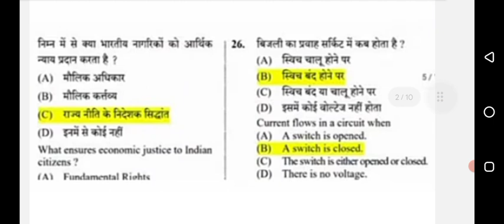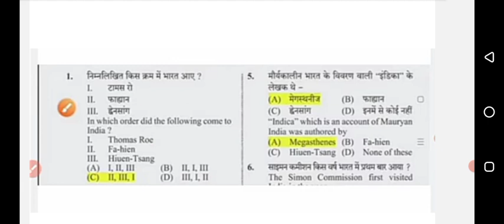vdo bharti latest news today|vdo bharti paper today analysis|vdo bharti ajj ka paper